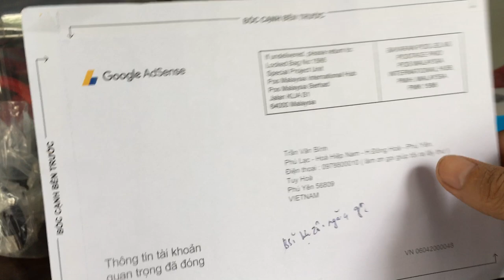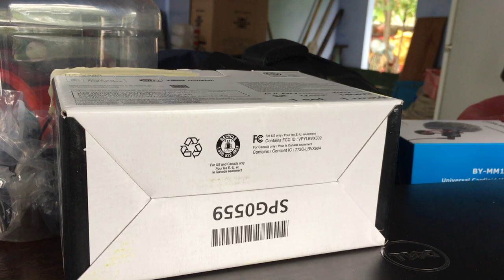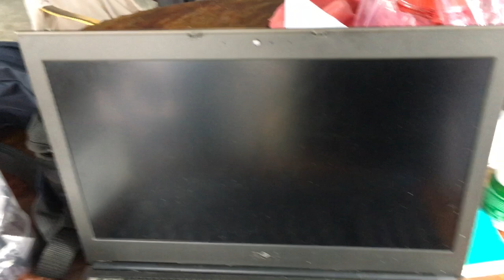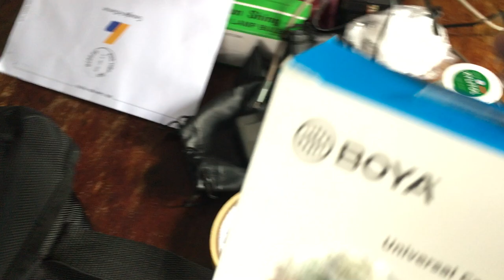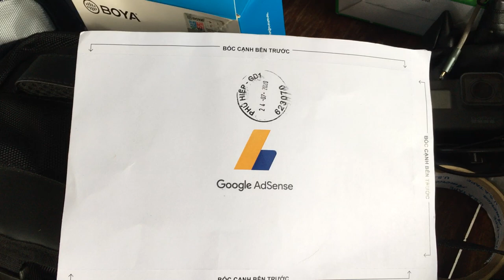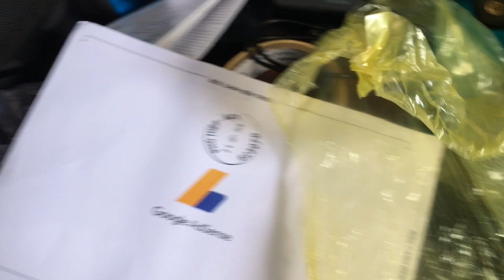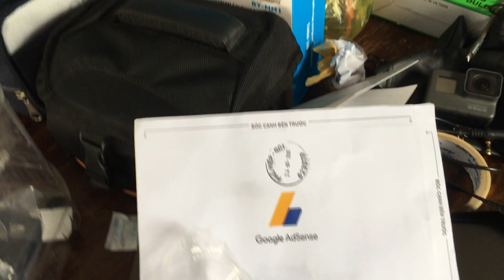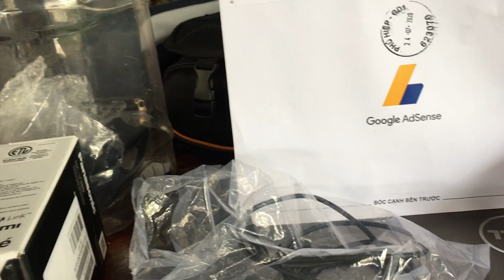KÊNH ĐÃ NHẬN THƯ TỪ NƯỚC NGOÀI MALAYSIA